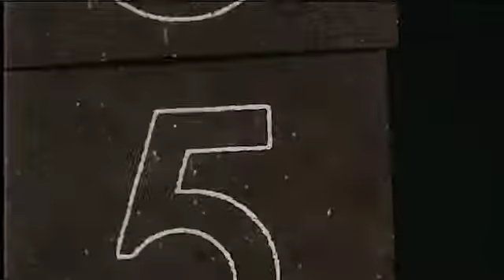TEASER -- KAFV Bedspace Sessions UAE Episode 1